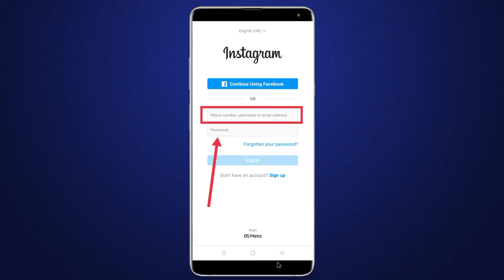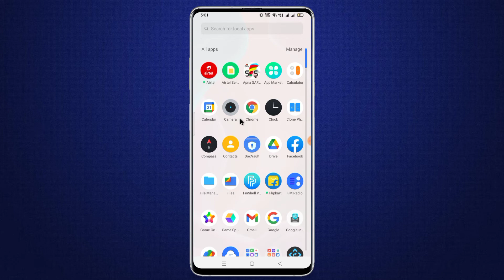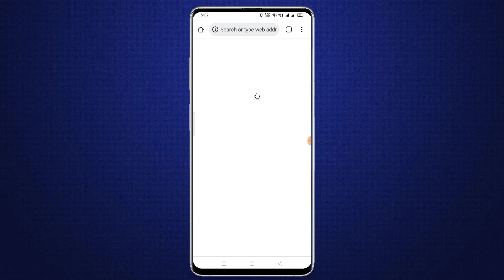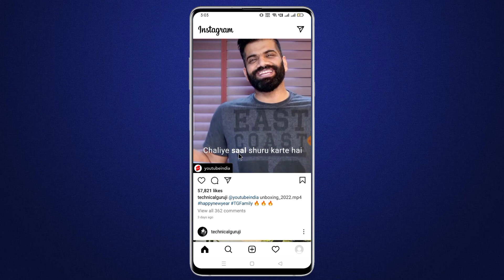Instagram ka password forget kaise karen | how to forgot instagram password without phone number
Dosto aaj is video me maine bataya hai ki aap Instagram ka password forget kaise kar sakte hai.

how to forgot instagram password without phone number
instagram me password forgot kaise kare
instagram me password bhul gaye to forget kaise kare
instagram password forget